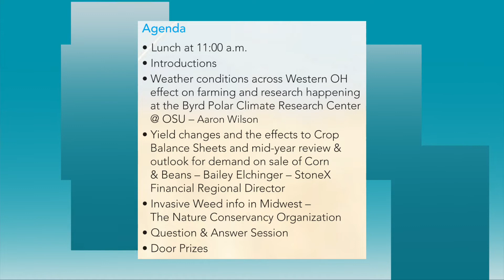Ag Lunch & Learn Event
Segment on the award winning t.v. show "In Ohio Country Today" featuring Host Dan Wilson, Alan Davis from Alan Davis Insurance Agency and Andy Farley from the State Bank discussing a mid-year event called "AG LUNCH AND LEARN" sponsored by the two organizations.